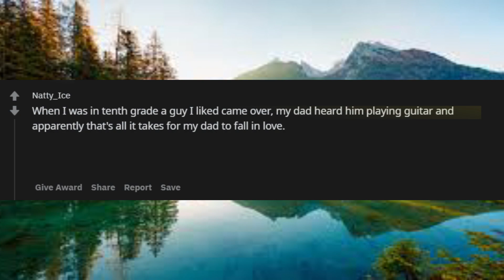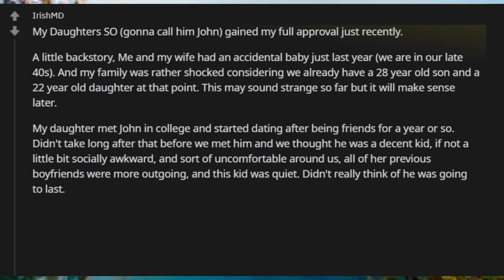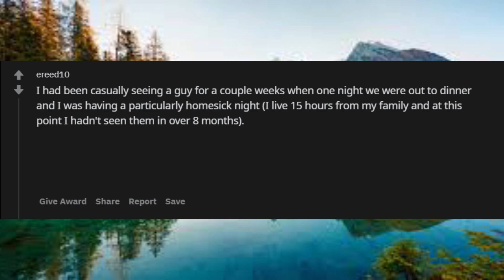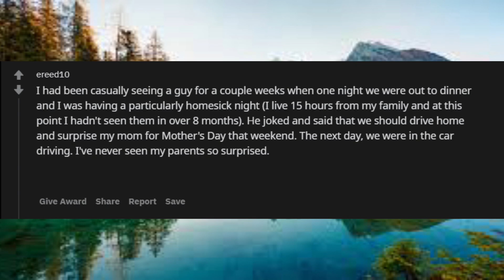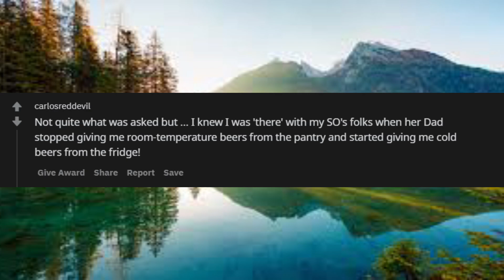Parents of Reddit, how did your son daughter's SO win you over?